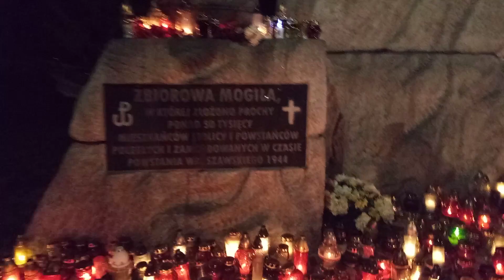cd. Wszystkich Świętych 2021 ... Polegli Niepokonani